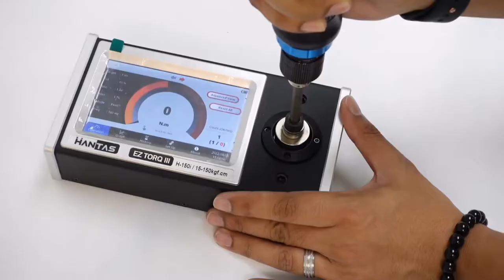SMARTORQ - SMT Clutch Torque Screwdriver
Features:
• Torque range 0.5~150 kgf.cm
• Available in low, medium & high torque
To purchase SMARTORQ products: